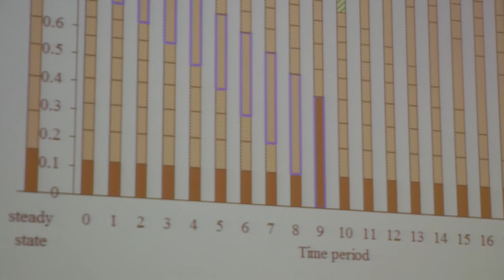Roger B. Meyerson - "Information Economics and Macroeconomic Theory"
Max Weber Lecture, 18 June 2014,  "Information Economics and Macroeconomic Theory"